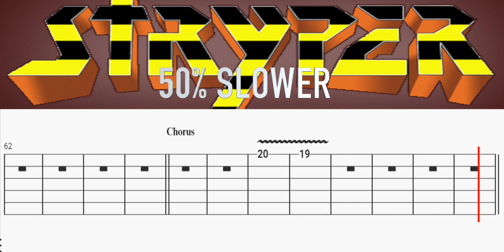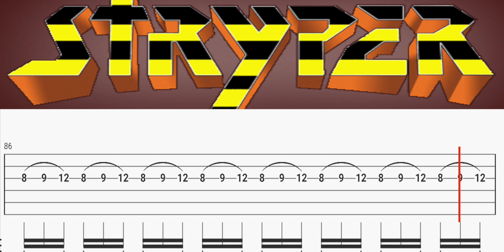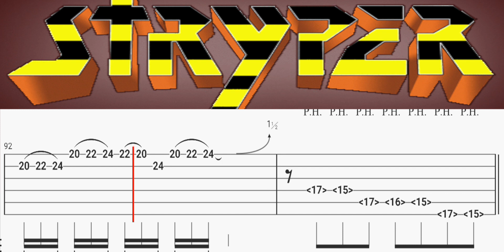TO HELL WITH THE DEVIL GUIT BACKING TRACK HD